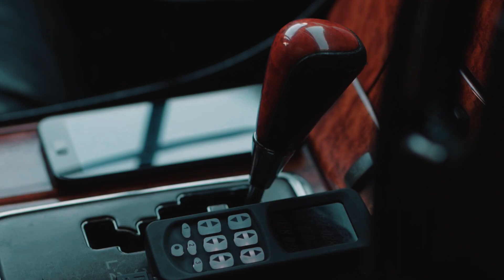EOS : Chill day